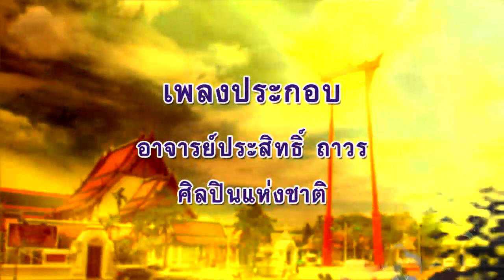ลีลาชีวิต 4 ม.ค. 66 ตอน : อยู่อย่างปราชญ์ต้องไม่ประมาทในชีวิต ๒